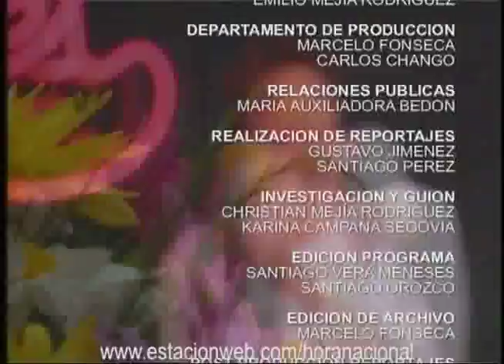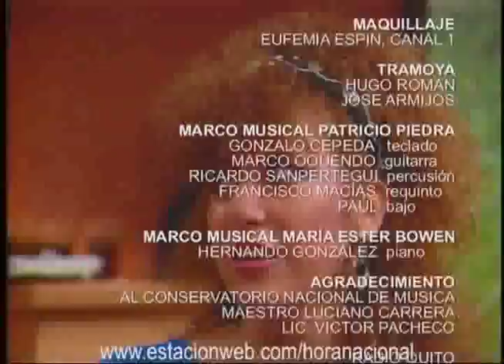Música Ecuatoriana - Archivo San Viernes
Música Ecuatoriana
Archivo San Viernes
La Hora Nacional, segunda temporada, una coproducción de Satré y Canal1.
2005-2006. Un homenaje a los autores, compositores e intérpretes de lo mejor de la música nacional ecuatoriana.
Videos musicales de los mejores artistas ecuatorianos.